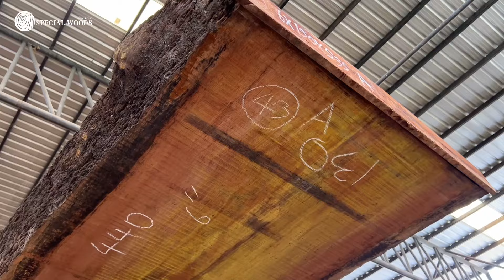พาชมราชาไม้ ท็อปสุดในรุ่น ‼️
ท็อปโต๊ะไม้ BUBINGA ลายหายาก 📣
1 ในร้อยแผ่นที่จะหาเจอ
Royal Woods special from Africa. A unique Feature of this breed is its incredibly rare texture

⭐️เป็นเจ้าของ ท็อปไม้ BUBINGA วันนี้ รับข้อเสนอพิเศษสุดในเดือน
ฟรี : ขาโต๊ะ
ฟรี : วารันตรี ดูแลหลังการขาย 1 ปี
ฟรี : ขัดเคลือบ ทำสี ตัดแต่ง
ฟรี : จัดส่ง กทม. ปริมณฑล ระยะ 100 กม.
ฟรี : ค่าติดตั้ง
ฟรี : ค่าบริการยกไม้เข้าพื้นที่

⭐️ไม้ : BUBINGA แผ่นใหญ่ไม่ต่อแผ่น
⭐️คุณสมบัติ : ไม้เนื้อแข็ง ปลวกไม่กิน
⭐️โทนสี : ธรรมชาติ โทนสี น้ำตาลแดง หรือบางแผ่นออกโทนส้ม
⭐️ขนาด
กว้างเริ่มต้น 130 ซม.
ความหนาเริ่ม 3 นิ้ว
ความยาว เริ่มต้น 370 ซม.

ราคาเริ่มต้น 390,000.- ( size : 3"x130x370ซม. )

สั่งจองล่วงหน้า
⭐️พูดคุยกับ Special woods สอบถามเพิ่มเติม คลิก

สนใจเข้าชมไม้จริง *** นัดหมายล่วงหน้า 1 วัน ***
⭐️โรงงาน เปิด วันจันทร์ - วันเสาร์
⭐️ นัดล่วงหน้า 1 วัน
⭐️บริษัท ตั้งพัฒนา 2008 จำกัด

📌 สามารถเข้าชมไม้จริงที่โรงงาน เท่านั้น